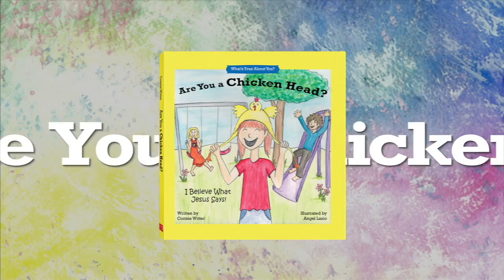BOJ 179 Colossians Week 4 part 1 061818 HD 720p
This message is week 4 part 1 of Connie Witter's Bible study on Colossians. The title of the series is "Christ in You the Hope of Glory." For more information on Bible studies by Connie Witter go